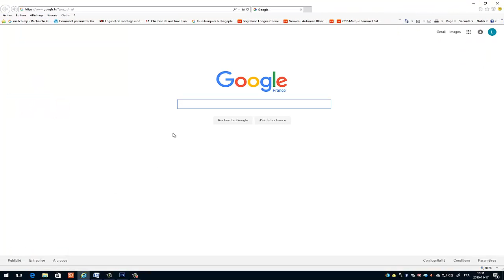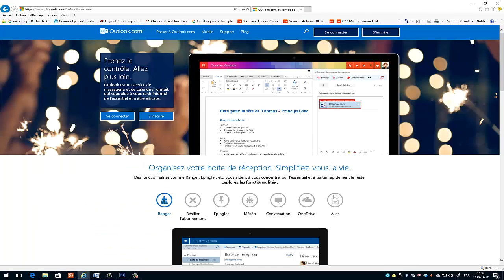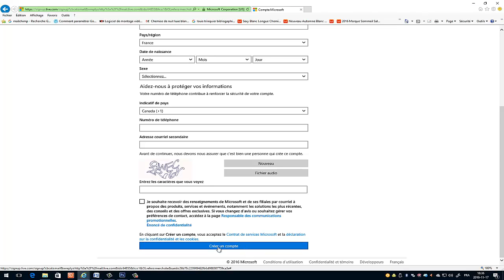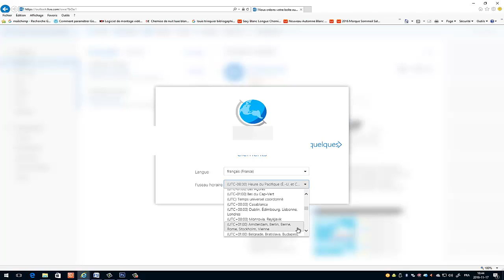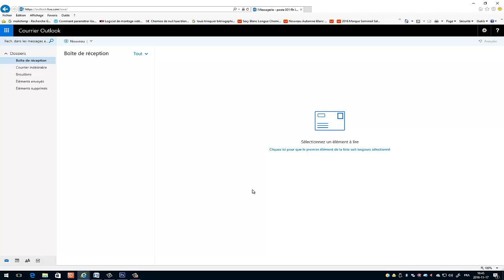Outlook.com comment créer un compte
Dans cette vidéo, nous allons apprendre à créer une adresse de messagerie avec Outlook.com